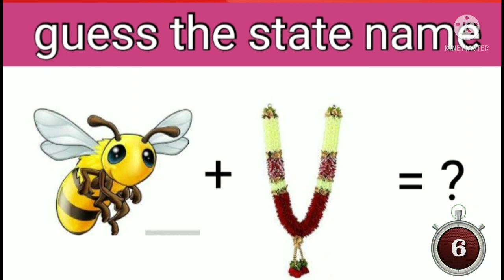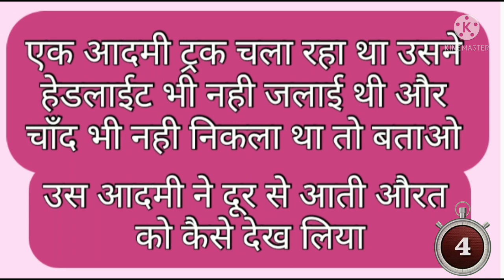guess the state name by emoji challenge | hindi paheliyan | quiddle